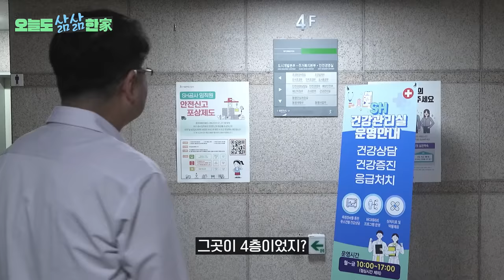[오늘도삶삶한家] 임직원 여러분 건강관리도 SH가 해드릴게요🧡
SH공사가 임직원의 건강을 위해
건강관리실 운영을 시작했습니다!
임직원의 건강관리까지
세심하게 살피는 SH공사야말로
진정한 낭만닥터가 아닐까요?